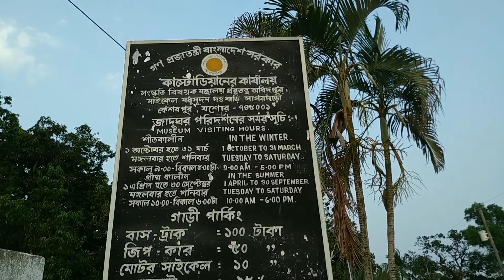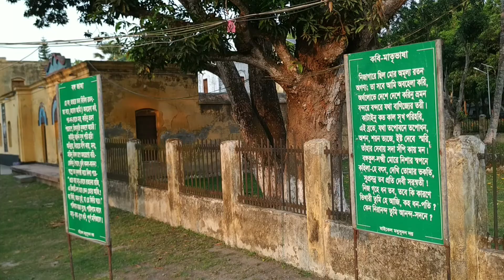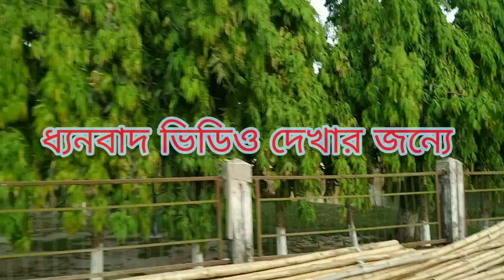মাইকেল মধুসূদন দত্তবাড়ি ও জাদুঘর। সাগরদাঁড়ী। কেশবপুর। যশোর